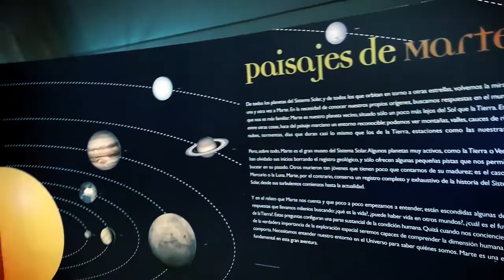Planetario de Madrid. Sala de exposiciones temporales.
El Planetario de Madrid está en el Parque de Enrique Tierno Galván.
La SALA DE EXPOSICIONES es gratuita y está en un recinto independiente dentro del propio Planetario.

Dirección: Av del Planetario, 16, 28045 Madrid, España